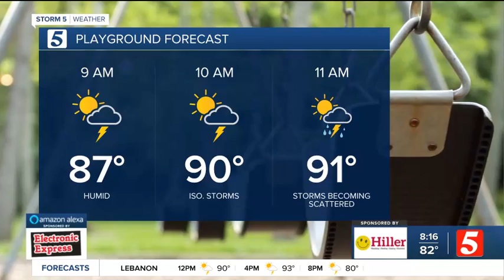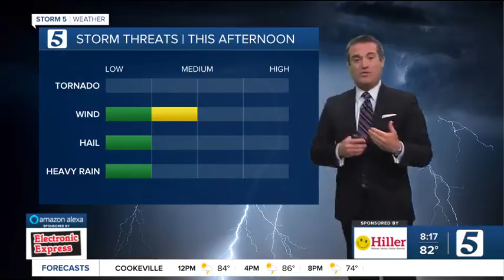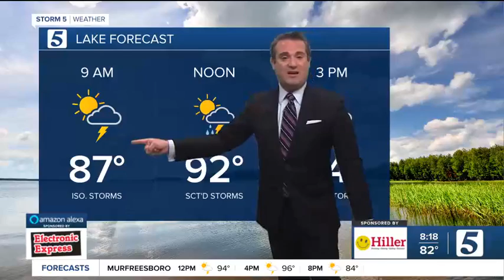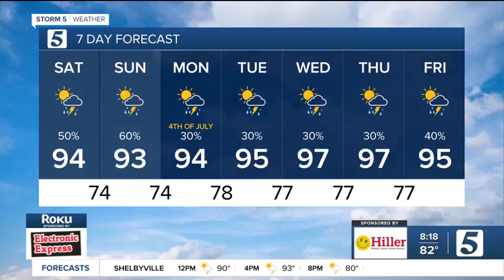NC5 This Morning Weather Art - July 2, 2022 - Colton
Colton visited NewsChannel 5 a few weeks ago.  He has a big interest in weather, and sent this "Thank You" note with sunshine one it.